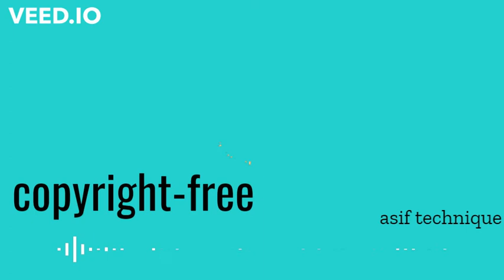How to add copyright free Background music to video 🎶 library music for free with no copyright claim